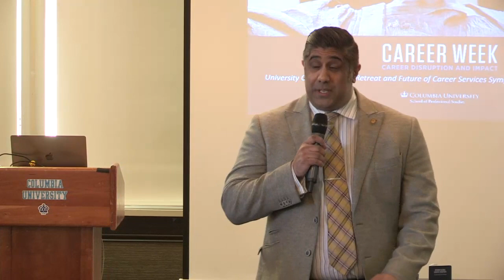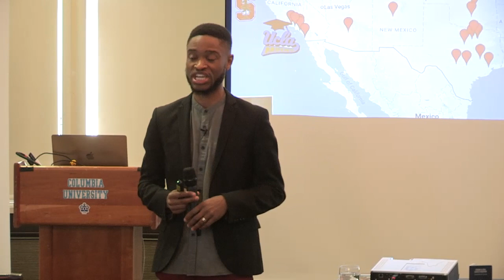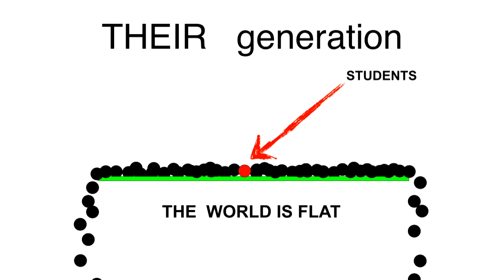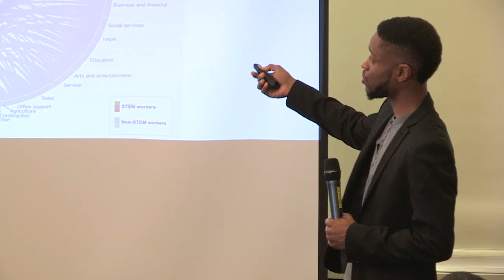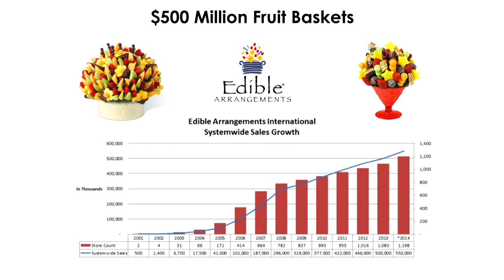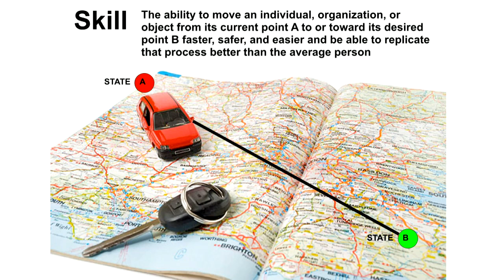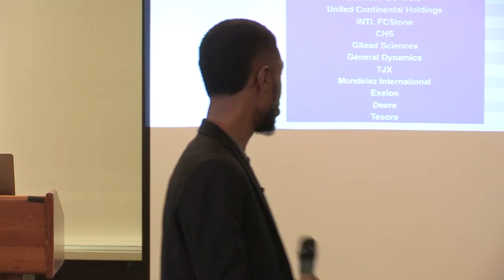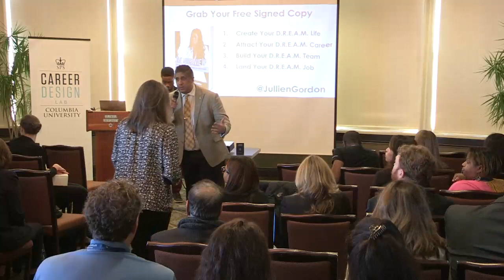Career Services Disruption: The Future of Career Services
A leading business coach offers insights on how university career services organizations will be transformed over time.

Jullien Gordon, Business Coach; Thought Leader on Mastermind Groups; Six-Time Author; Five-Time TED Speaker; Founder & Partner, New Higher

The Career Design Lab aims to be the career and life compass for SPS students and young alumni— a hub of informed connectors, helping them find their true ambition, by exploring career options and motivating them towards a meaningful path forward.

We believe that our career center is an ecosystem rather than place— that to be successful, students must explore their curiosity, be comfortable with uncertainty, take action and risks, and put themselves out there. We assist students with the exploration of “self”, identifying the right career paths, and strategically connecting them to the real world of work through customized connections and communities.

Core Values.

Value Proposition
We help our students define a unique path forward, and then connect them in multidimensional, personalized ways to the resources, people, organizations and fulfilling opportunities that will proactively enable them to transforms their visions to realities.

Connector Model.

Ways to Engage with Us
Career and Networking Fairs
Career Competencies Course Site (Available 24/7)
Corporate or Organizational Information Sessions
Custom Recruitment Events
Employer Meet-Ups
The Hub
Industry Insight Panels
Informational Interviews
Interview Portfolio Development
Mock Interviews
On-Campus Interviews
Podcasts Series: “Behind the Scenes”
Self-Assessment

School of Professional Studies
Career Design Lab
729 7th Avenue, 3rd Floor

Appointment Hours: 9:00 a.m.–5:00 p.m., Monday–Friday
Walk-In Hours (15-minute sessions): 4:00 p.m.–6:00 p.m., Mondays and Tuesdays